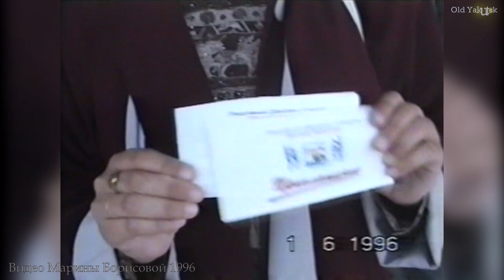Якутск 1996. Открытие ледового дворца спорта Эллэй Боотур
Видео хроника открытия ледового дворца спорта "Эллэй Боотур" в Якутске 1 июня 1996 г., который был построен в рекордно короткие сроки зарубежными строительными фирмами из Австрии, Японии и Турции к I международным детским играм "Дети Азии" 1996 г.
Кредиты:
0:00-1:03 - телевизионные новости Якутска;
1:04-2:45 - VHS видео Марины Борисовой;
2:46-5:56 - телевизионные новости Якутска.
Монтаж видео: Old Yakutsk